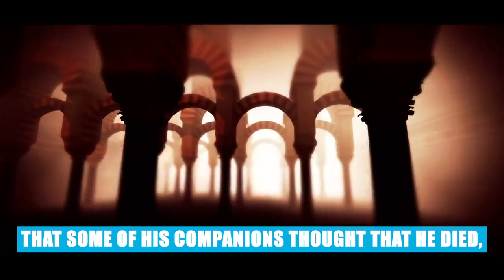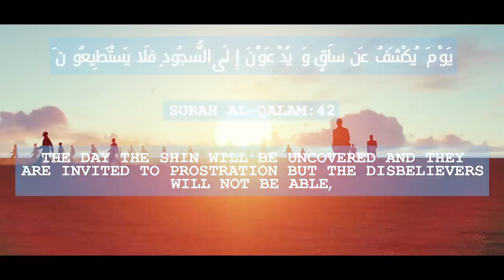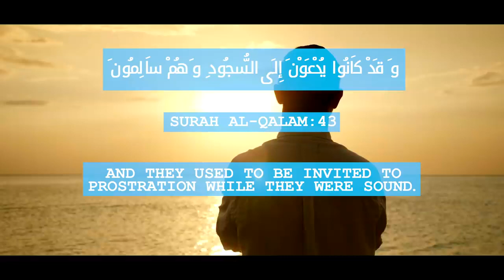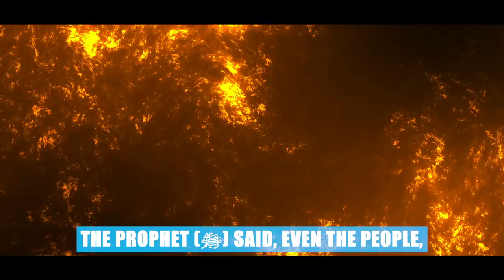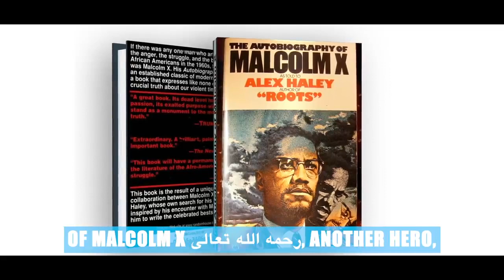YOUR SALAH WILL NEVER BE THE SAME AGAIN! [EMOTIONAL STORY]